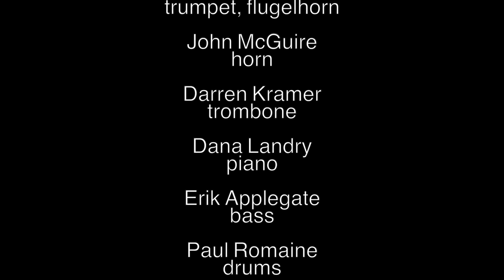Pavlov's Daughter (Regina Spektor) - Wil Swindler's Elevenet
Wil Swindler's Elevenet performs Wil's adaptation of Regina Spektor's Pavlov's Daughter.  Hamilton Hall, Denver, CO. Nov 3, 2017.  Features Wil Swindler (alto saxophone), Al Hood (trumpet).